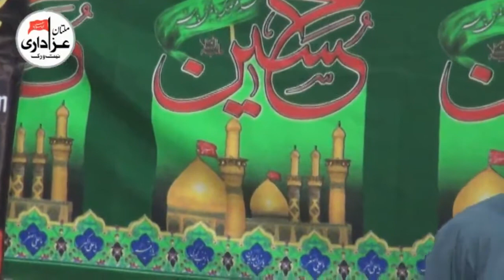Zakir Syed Sarwish Ansar | Jashan Eid e Ghadeer | 18 Zilhaj 2017 | Darbar Shah Shams Multan